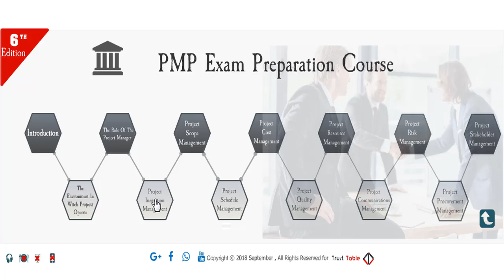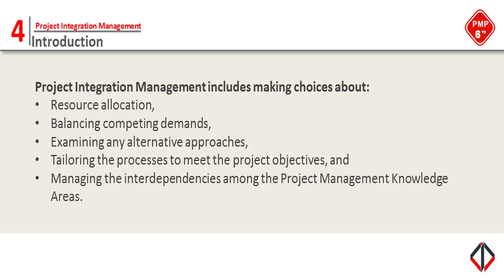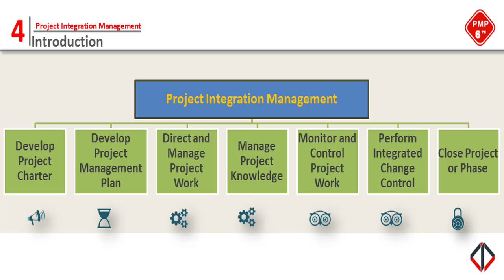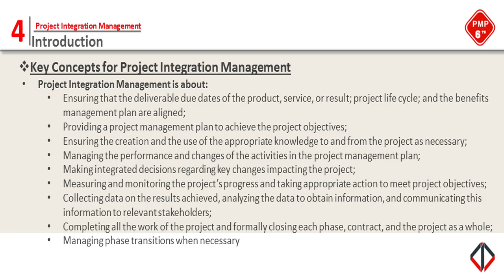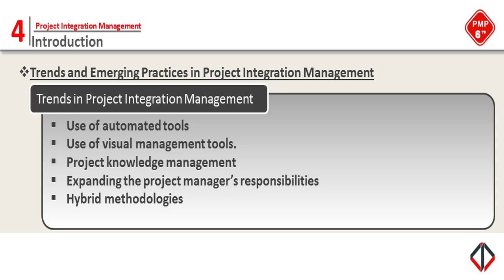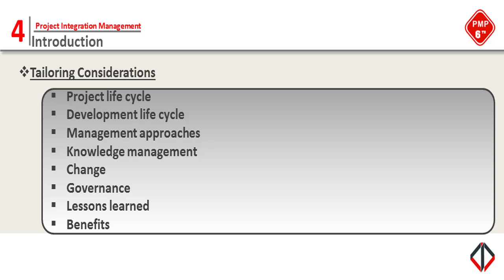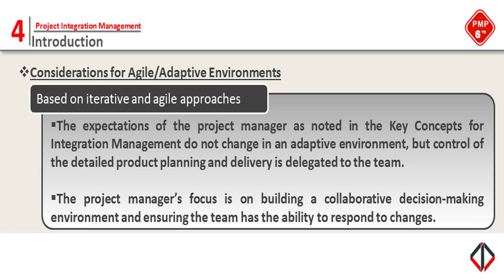Integration Intro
PMP Series